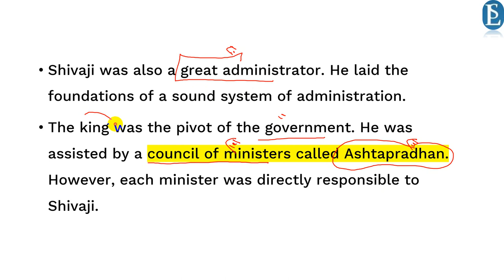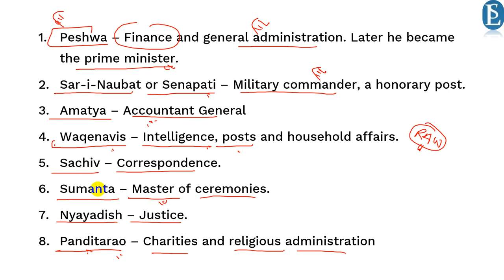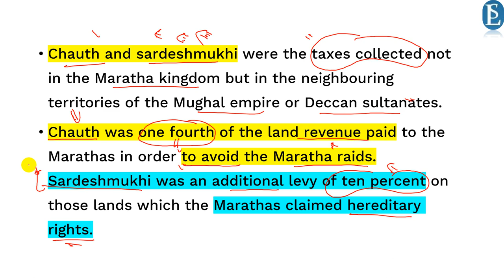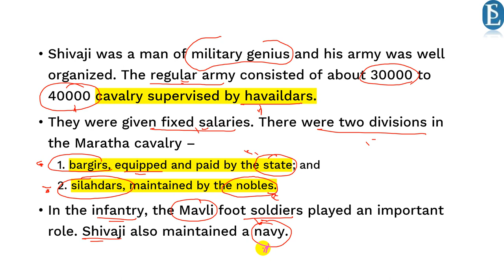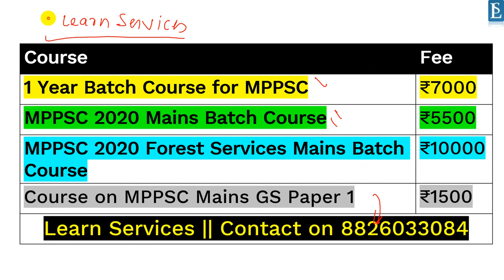Maratha Administration | Shivaji Ashtpradhan | Analysis by Ram Soni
500 most important topics will be covered at here.